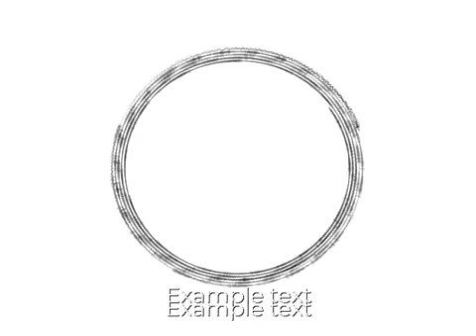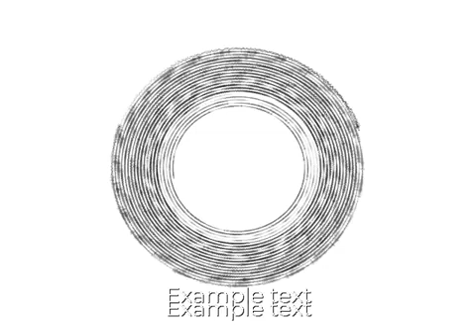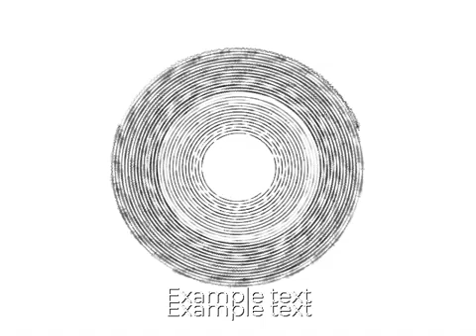Astronomia No Copyright Music 2021 Full Episode 195